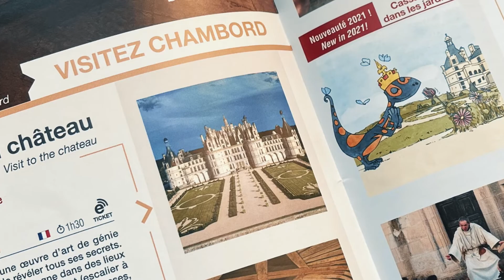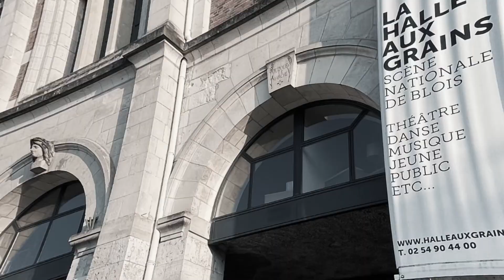Blois, France Historical and Vibrant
One of the top tourist attractions in the Loire Valley, the majestic Château Royal de Blois has an illustrious history. Renowned inhabitants have included the Dukes of Orléans, seven kings of France, the prince and poet Charles d'Orléans, and several Counts of Blois who led the Crusades. The UNESCO city. Worth of visiting!